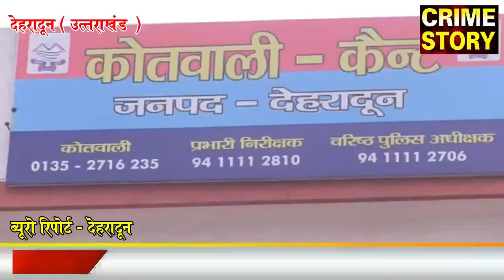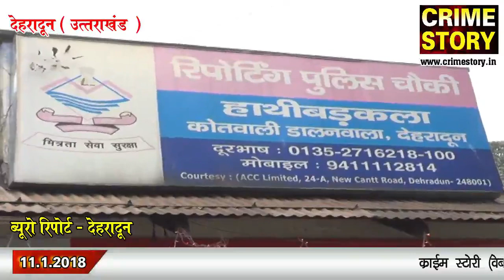Crime Story पर दिन भर की खबरे... ( 11 Jan. 2018 )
आर्मी इलाके से चोरी हुए जिंदा कारतूस और खोखे  के साथ पुलिस ने किया चार को गिरफ्तार
(ब्यूरो रिपोर्ट  -  देहरादून )

छात्रा सोनी हत्याकांड को लेकर रालोद नेता जयंत चौधरी पीड़ित परिजनों से मिले
( रिपोर्ट - फुरकान जंग )

सफाई व्यवस्था को लेकर लोगो ने मेयर को सौपा ज्ञापन
(ब्यूरो रिपोर्ट  -  देहरादून )

आत्महत्या करने पहुॅचे ट्रांसपोर्टर को पुलिस ने हिरासत मे लिया
(ब्यूरो रिपोर्ट  -  देहरादून

जैन मंदिर में लाखों की चोरी, पुलिस जाँच में जुटी
( रिपोर्ट - मिक्की जैदी )